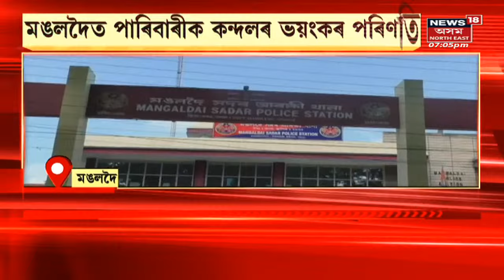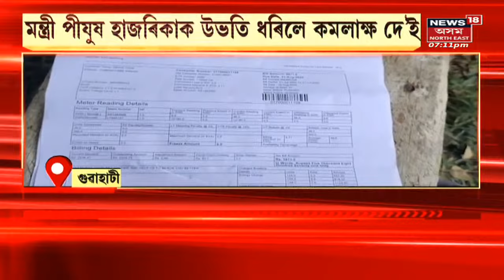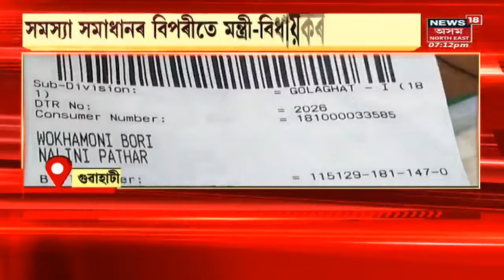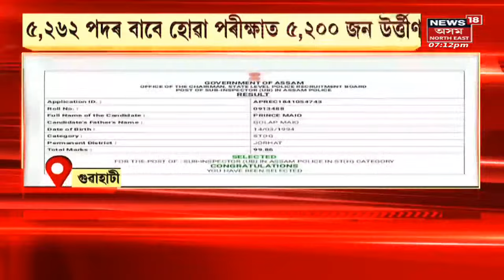গাঁও-চহৰ জিলাৰ খবৰ | যুৱ কংগ্ৰেছৰ প্ৰতিবাদত উত্তাল ৰঙিয়া | Assam News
0:00 Intro
0:10 আৰক্ষীৰে হতাহতি | লগতে চাওঁক দিনটোৰ বহু গুৰুত্বপূৰ্ণ খবৰ |

SI Exam Results | Appointment Scam News | Assamese News | News18 Assam Northeast |  Assam News | News in Assam | Assamese News | Northeast news | Northeast India |